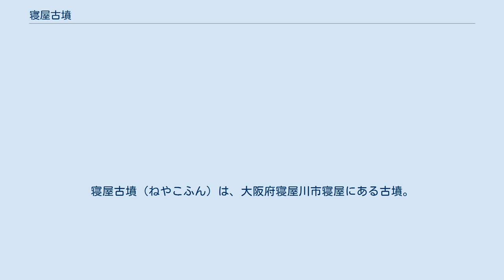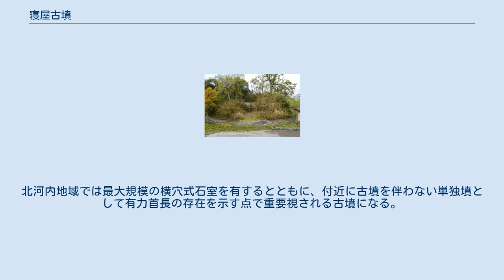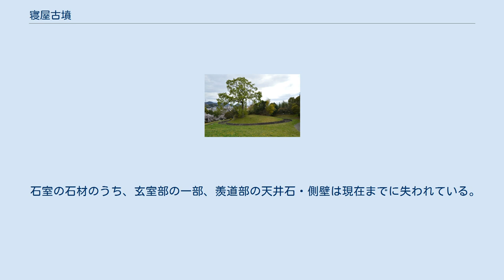寝屋古墳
寝屋古墳（ねやこふん）は、大阪府寝屋川市寝屋にある古墳。
形状は円墳。
 大阪府北東部、打上川北岸の丘陵南斜面に築造された古墳である。
これまでに墳丘は大きく削平を受けているほか、1978年（昭和53年）・1991・1992年（平成3・4年）に調査が実施されている。
 墳形は円形で、直径約22メートル・高さ約5メートルを測る。
墳丘表面で葺石・埴輪は検出されていない。
また墳丘周囲では北側で幅3メートルの周濠が認められる。
主体部の埋葬施設は横穴式石室で、南方に開口する。
石室全長約10メートルを測る大型石室で、北河内地域では最大規模になるが、現在までに多量の土砂が堆積して石材の多くも失われている。
出土品としては調査の際に検出された須恵器片（坏1）のみがある。
 この寝屋古墳は、古墳時代後期の6世紀末葉-7世紀初頭（または6世紀後半）頃の築造と推定される。
北河内地域では最大規模の横穴式石室を有するとともに、付近に古墳を伴わない単独墳として有力首長の存在を示す点で重要視される古墳になる。
 古墳域は1993年（平成5年）に大阪府指定史跡に指定されている。
 石室 玄室 主体部の埋葬施設としては横穴式石室が構築されており、南方向に開口する。
 石室の石材のうち、玄室部の一部、羨道部の天井石・側壁は現在までに失われている。